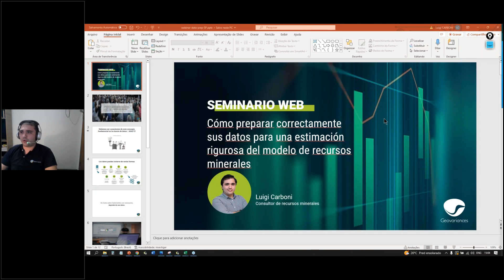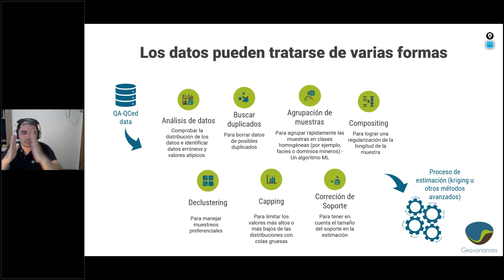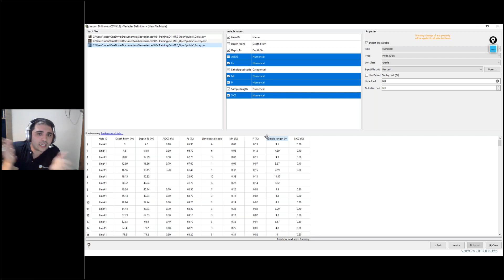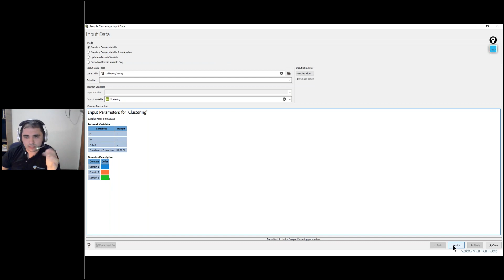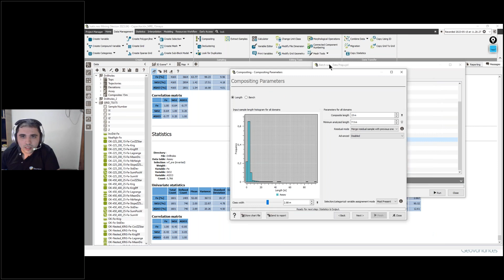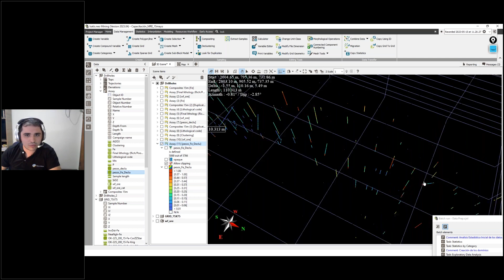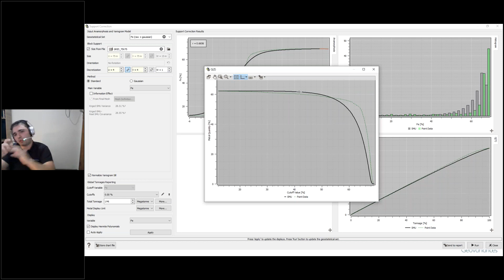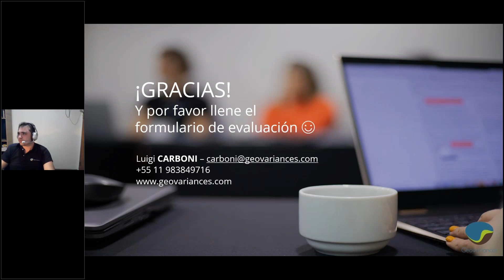Webinar:Cómo preparar correctamente sus datos para una estimación rigurosa de los recursos minerales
Una vez superados los controles de calidad, los datos de los sondeos deben someterse a varias etapas de pretratamiento geoestadístico para garantizar estimaciones de recursos sólidas e insesgadas. Estos pasos incluyen agrupación de muestras, compositación, declustering, capping y corrección del soporte.

Escuche a a nuestro consultor Luigi Carboni en este seminario web y aprenda más sobre lo que hay detrás de estas técnicas y por qué y cuándo son necesarias en el proceso de estimación de recursos minerales.

Luigi revisará las diferentes herramientas geoestadísticas involucradas y le dará consejos de expertos sobre cómo procesar los datos con Isatis.neo.